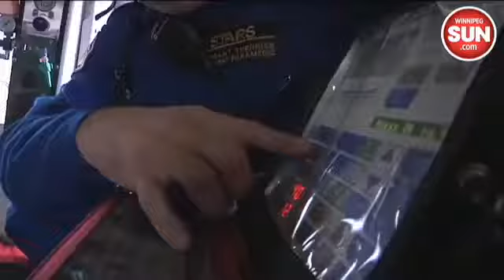A flight with STARS Air Ambulance